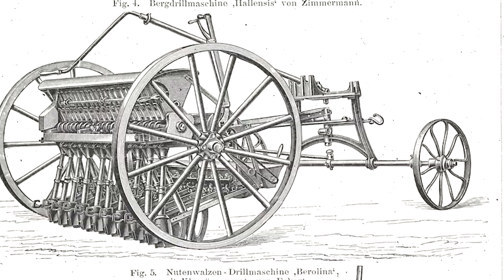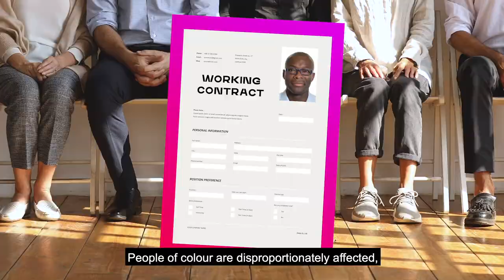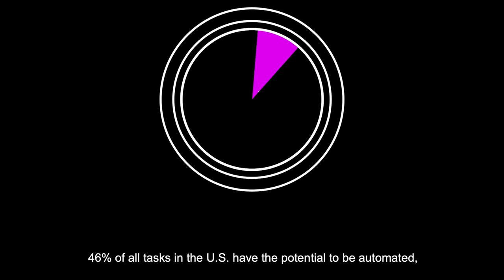Present Futures: Understanding Work, Tech, and Human Equity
Humanity is in the middle of the fourth industrial revolution. Technology is rapidly changing our lives each day, especially in the workforce. So, what does the future of work look like for people?

ABOUT XPRIZE